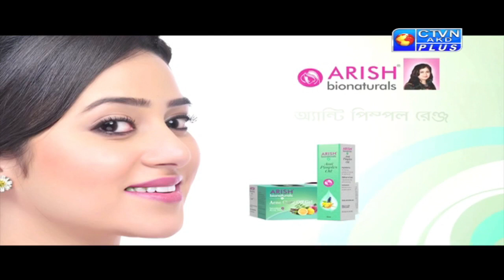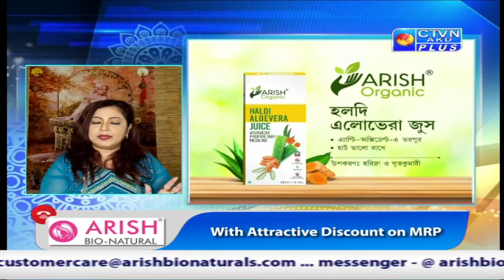ARISH BIO NATURALS CTVN_10_07_2021 - 04:30 PM